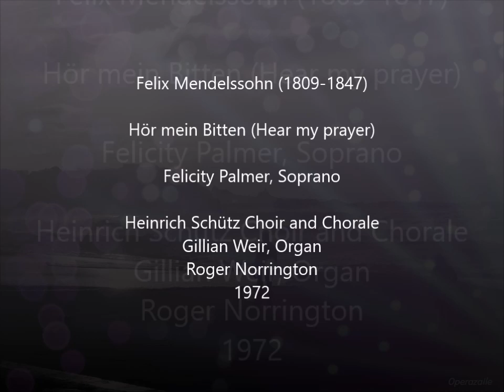Felicity Palmer: Hör mein Bitten by Mendelssohn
Hör mein Bitten (Hear my prayer),  Hymn for Soprano, Chorus & Organ

Felicity Palmer, Soprano

Heinrich Schütz Choir and Chorale
Gillian Weir, Organ
Conducted by Roger Norrington
Feb. 1972